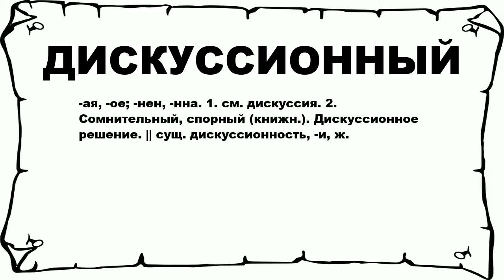ДИСКУССИОННЫЙ - что это такое? значение и описание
Хочешь знать что значит ДИСКУССИОННЫЙ? тогда слушай до конца.

 -ая, -ое; -нен, -нна. 1. см. дискуссия. 2. Сомнительный, спорный (книжн.). Дискуссионное решение. || сущ. дискуссионность, -и, ж.